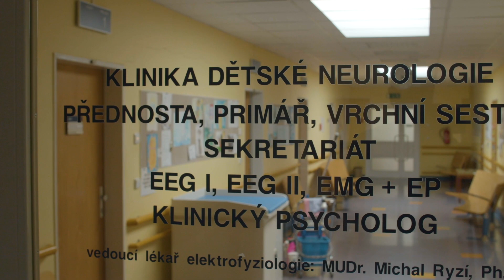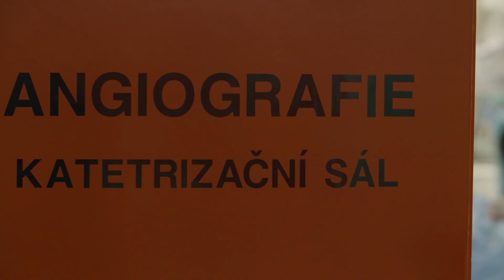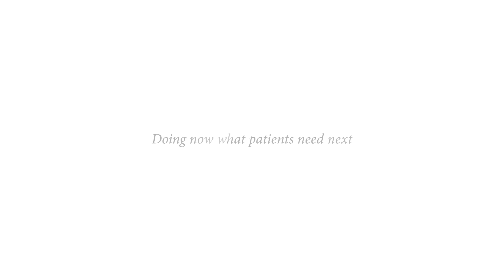Neuromuskulární centrum při Klinice dětské neurologie FN Brno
Neuromuskulární onemocnění jsou onemocnění postihující periferní nerv, sval či nervosvalový přenos. Svou incidencí se řadí mezi vzácná onemocnění. Přesná incidence či prevalence v České republice není známa, z dat ze zahraniční literatury vyplývá, že v České republice žijí řádově tisíce dětských pacientů (cca 4000) (Norwood et al. 2009).

Neuromuskulární (NM) centra pro léčbu dětských pacientů se zřizují jako specializovaná pracoviště v rámci zdravotnických zařízení vyššího typu: fakultních nebo krajských nemocnic, po splnění personálního a technického vybavení. Jde o superkonziliární pracoviště s multidisciplinární péčí, s nadregionální působností. Zajišťují komplexní základní i specializovanou diagnostickou a terapeutickou péči o děti s neuromuskulárními onemocněními. V ČR jsou celkem 4 centra, přičemž NM Centrum při Klinice dětské neurologie FN Motol Praha a NM Centrum při Klinice dětské neurologie FN Brno jsou součástí European Reference Network.

Chcete více informačních videí? Odebírejte náš kanál!